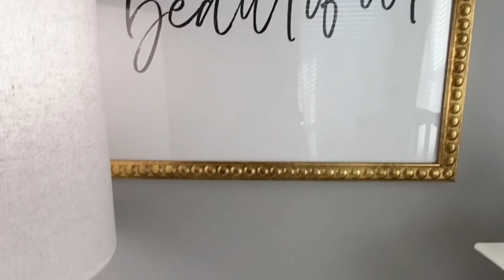Mom of 5: My Birthing Story (I Almost Died) | Baby Girl Nursery Reveal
Heyyyy Beautiful people! I am finally sharing my daughters nursery.  I also am discussing my birthing experience and how by the grace of God me and my baby are alive today!

What I’m Wearing: Shein Top (old)

Wall Paint Color-Sherwin Williams Flannel Grey

Crib (sold out)

Curtain Rod

Dresser Knobs

Gold Lamp

You Are Beautiful Wall Picture with Gold Frame

Wall Flowers (sold out)

Custom Baby Wall Art Illustration

Large Abstract Wall Art

Sweet Dreams Canvas

Wall Lashes